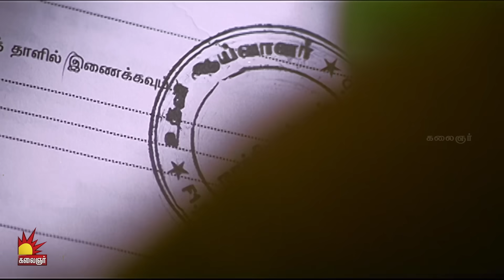Marudhamalai Arrests Maasi | Arjun | Vadivelu | Suraj | Meera Chopra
Marudhamalai is a 2007 Indian Tamil-language action comedy film directed by Suraj and produced by V. Ravichandran. The film stars Arjun Sarja, Meera Chopra and Vadivelu in the lead roles, while Lal, Raghuvaran and Nassar play supporting roles

Follow Kalaingar TV here as well for more movie contents